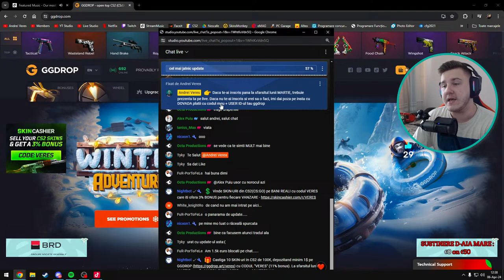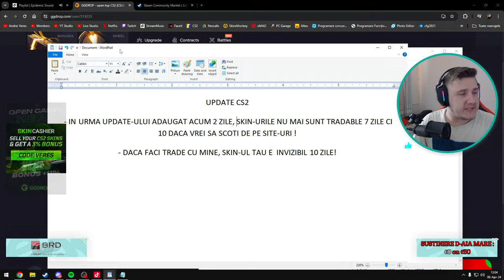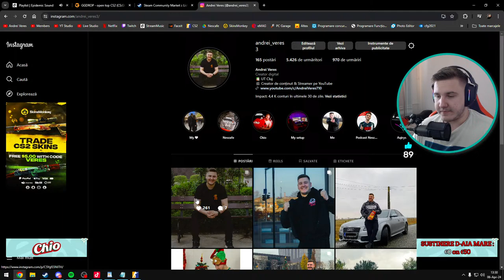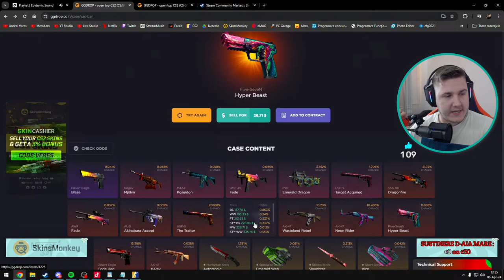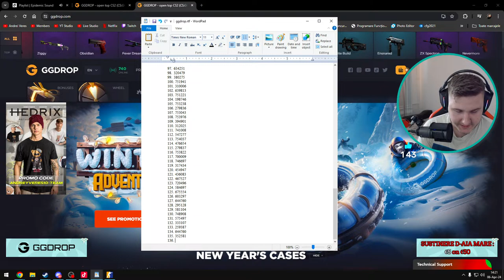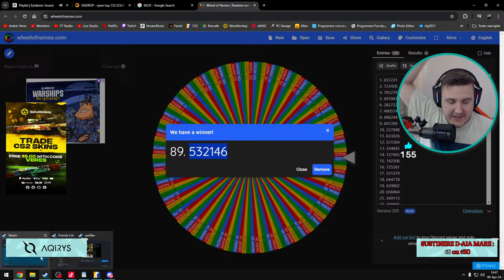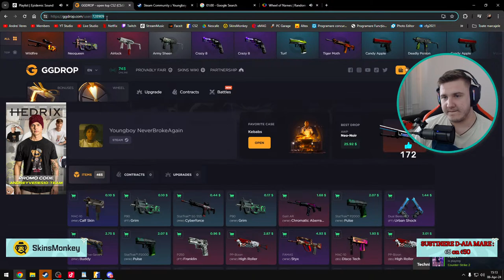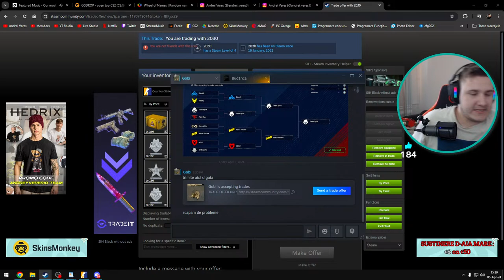🔴NOUL UPDATE din CS2 NE-A DISTRUS COMPLET! + EXTRAGERE 10 SKIN-uri *SURPRIZA* (110$)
🙏 Daca aveti PLACEREA de a sustine SUPLIMENTAR acest STREAM, o puteti face pe urmatorul link (alerte custom 1€, 10€, 20€, 50€) (PayPal, Card, PaySafeCard). Desi este contul de TIPEEE al prietenei mele, il folosesc eu, din cauza caci eu am fost banat pe al meu!

🎁 Castiga 9 SKIN-uri in CS2 de 100€, depozitand minim 1$ pe GGDROP cu CODUL "VERES" (11% bonus). La sfarsitul lunii APRILIE o sa fie MAREA EXTRAGERE a celor 10 VERESANI norocosi.

💲 Vinde SKIN-uri din CS2(CS:GO) pe BANI REALI cu codul "VERES" (3% bonus)

👔 Cumpara cele mai COOL COLECTII de HAINE si PROFITA de oferta (3+1 GRATIS), folosind codul ANDREYVERES10-TEAM , care iti ofera 10% reducere la fiecare comanda plasata pe HEDRIX!

🔼rezolutie: 1280x960
🔼sens/dpi: 1.6/600
🔼tinta: CSGO-tV5nD-CBniu-Nwxzm-99b2Z-3HCEB
🔼viewmodel_fov 68, viewmodel_offset_x 2.5, viewmodel_offset_y 0, viewmodel_offset_z -1.5, viewmodel_recoil 0

↘ CARACTERISTICI GENERALE ALE CALCULATORULUI MEU ↙

🔝 Procesor: Ryzen 7 3700x
🔝 Placa de baza: Asus B550-F Strix WiFi
🔝 Memorie RAM: Corsair Vengeance 16Gb 3600MHz
🔝 Capacitate stocare: SSD WD black SN850 Pci4 500Gb / HDD 1Tb
🔝 Placa video: RTX 2060 6Gb GDDR6 Asus Dual
🔝 Sursa: Aqirys Pulsar 650w 80+
🔝 Carcasa: Aqirys Naos

✔ PERIFERICE MELE DE GAMING ✔